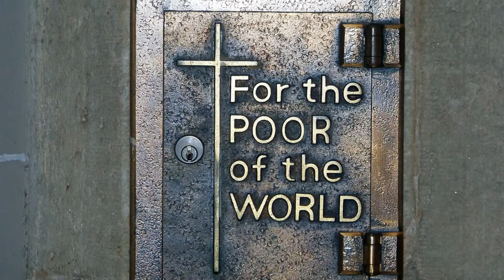教宗的「信仰測驗」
如何知道我們擁有真切、樸實和誠摯的信德呢？教宗以聖經中有關僕人的教導指出，僕人完全按照天主的旨意行事，不加以計算、沒有企圖。